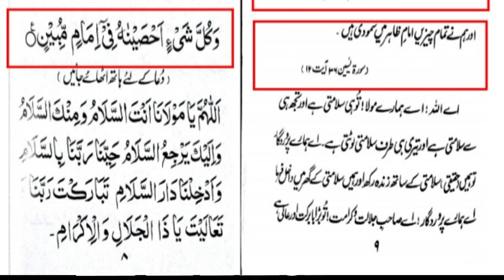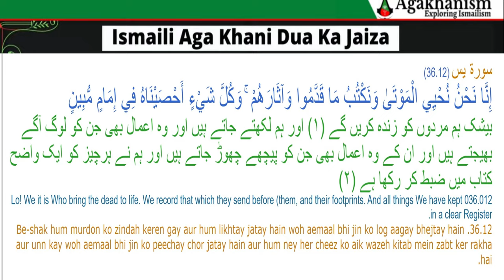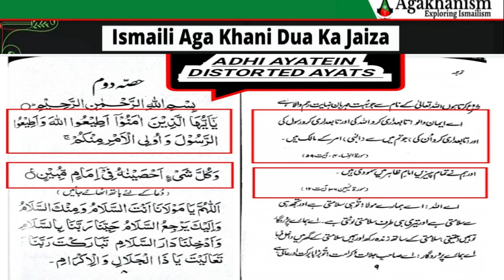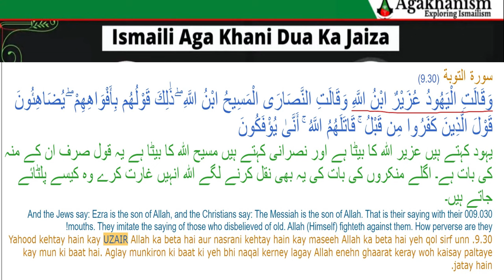Kya Aga Khan "IMAM E MUBEEN" HEIN? ISMAILI DUA MEIN ADHI AYAT KA MAQSAD?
🚩 FOR AGAKHANISM

●▬▬▬▬▬ஜ۩۞۩ஜ▬▬▬▬▬▬●
FAIR-USE COPYRIGHT DISCLAIMER Copyright Disclaimer Under Section 107 of the Copyright Act 1976, allowance is made for "fair use" for purposes such as criticism, commenting, news reporting, teaching, scholarship, and research.